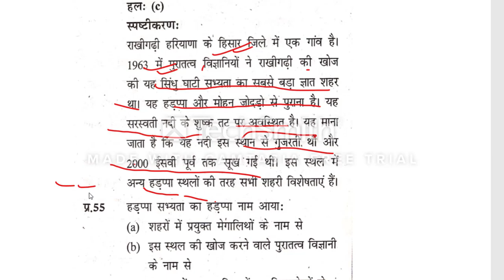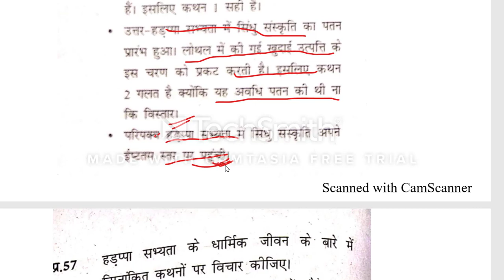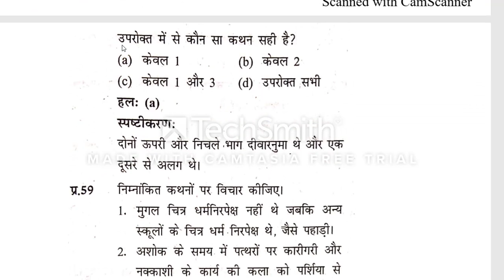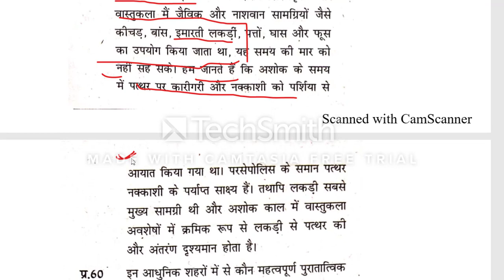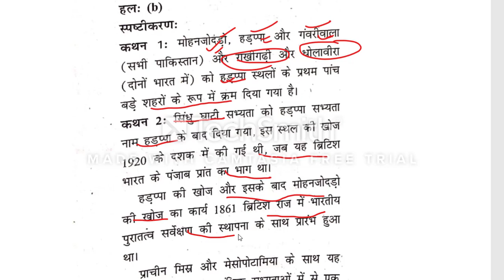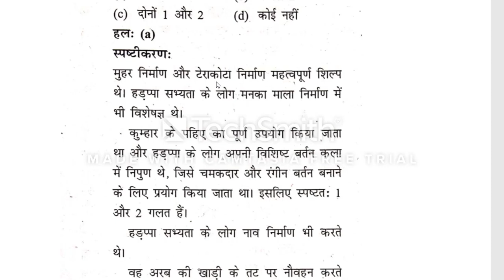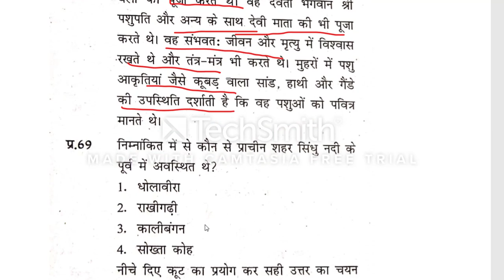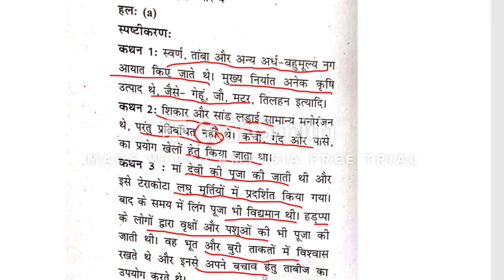2आद्य ऐतिहासिक काल से संबंधित प्रश्न उत्तर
2आद्य ऐतिहासिक काल से संबंधित प्रश्न उत्तर